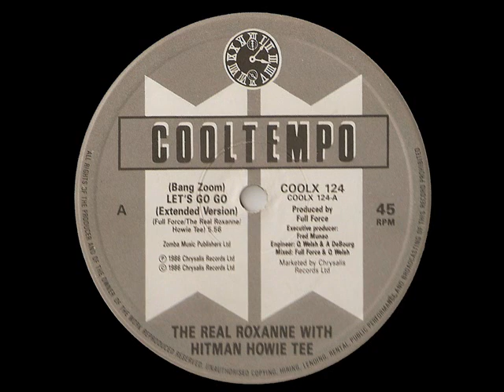Let's Go Go (Bang Zoom) - The Real Roxanne with Hitman Howie Tee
Cool Tempo 1986
Hold it, I aint pushing no moon buttons. GET BUSY!